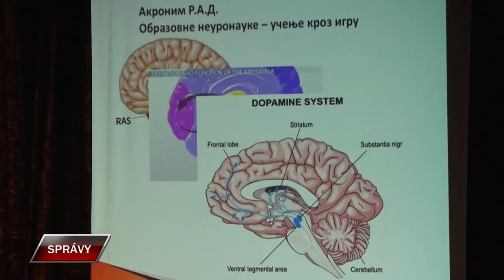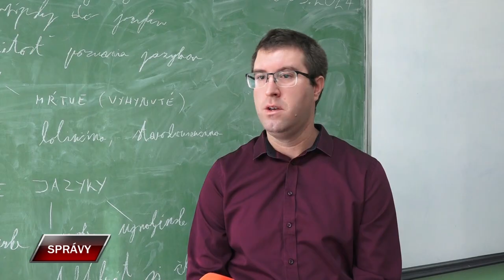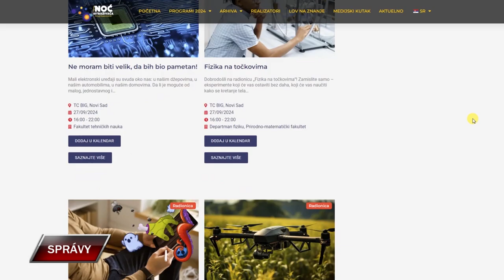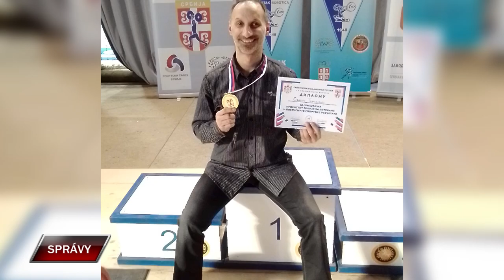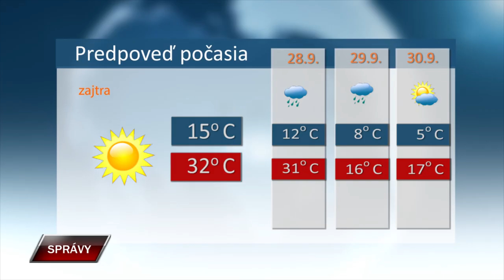SPRAVY 26 9 2024